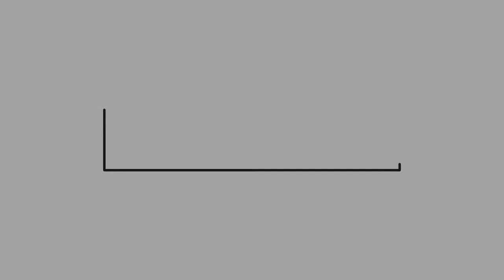Basic Modern Calligraphy using G Nib Fountain Pen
Hey guys,

I just bought a fountain pen with a G Nib on it. It feels like you're using a straight calligraphy holder without re dipping in ink. Very nice EDC calligraphy pen!

xoxo,
Joannie